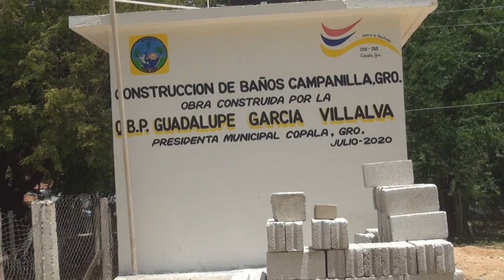Copala, Gro. Sedesol entrega viviendas y supervisión del programa “Un Cuarto Más”.